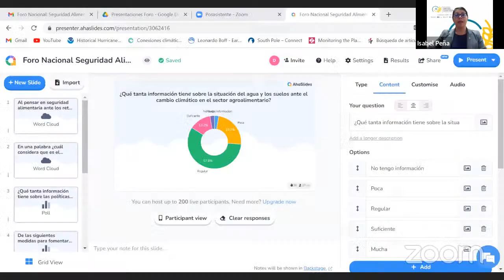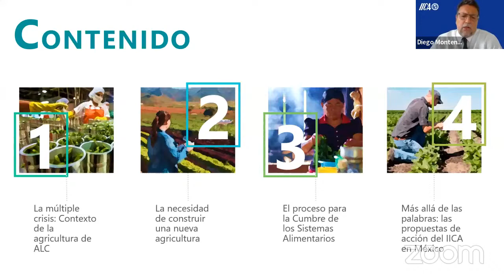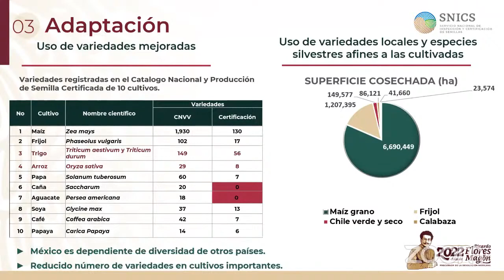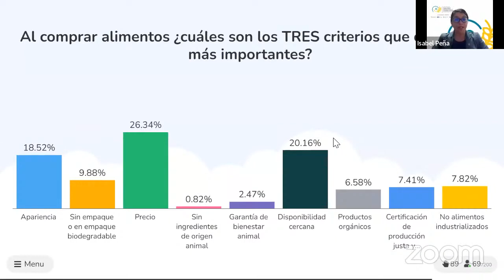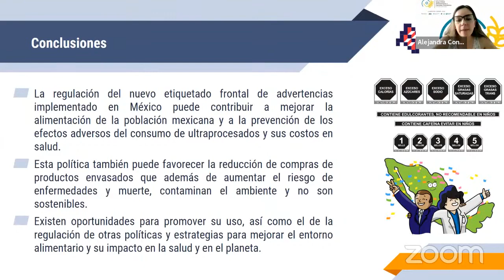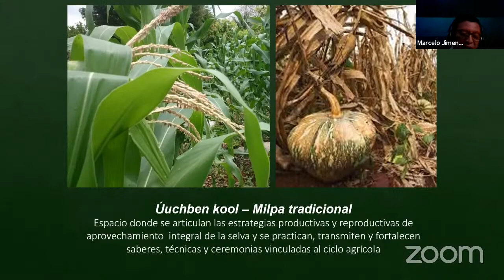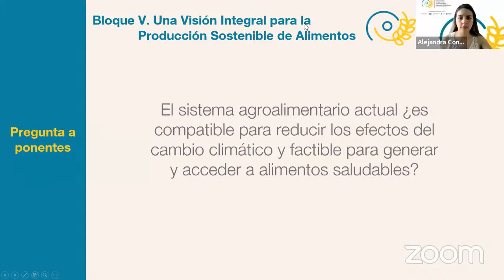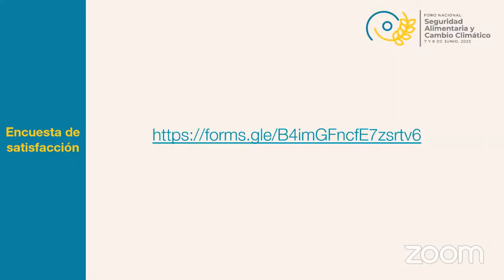Foro Nacional: Seguridad Alimentaria y Cambio Climático - Día 2